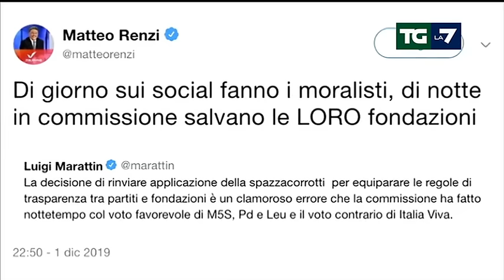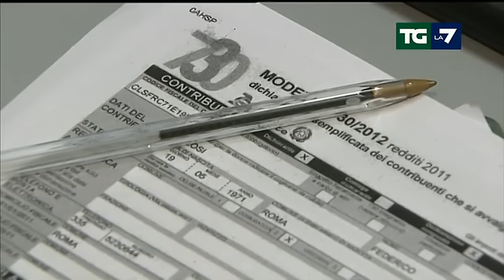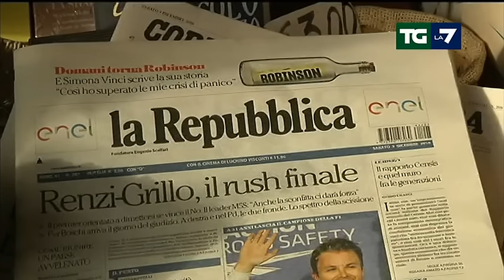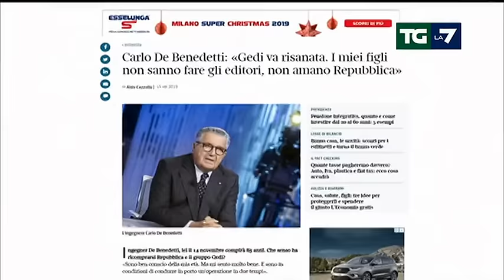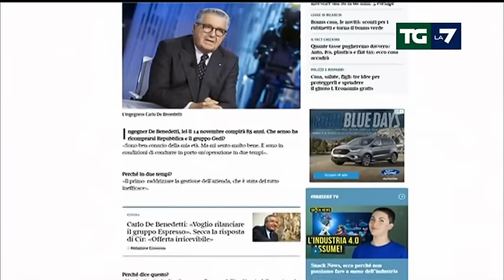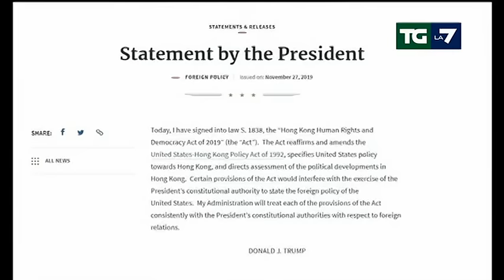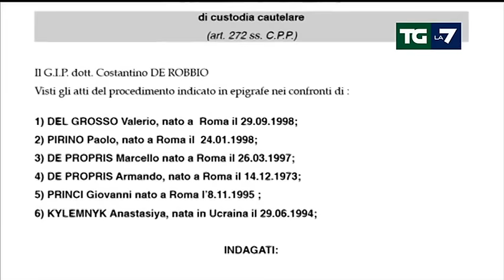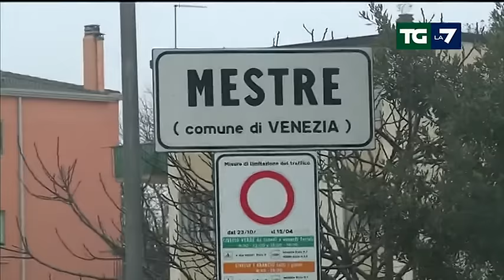Edizione delle ore 13.30 del 02/12/2019